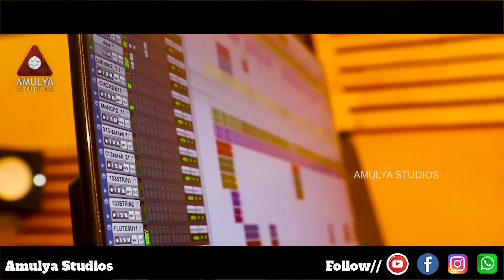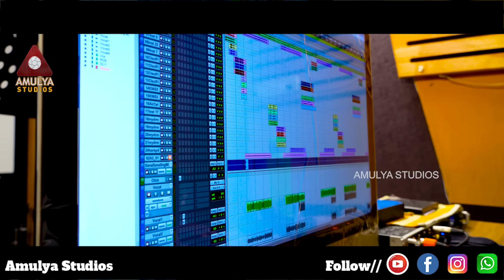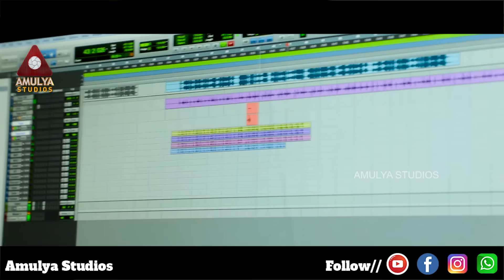2021 New Telugu Songs | Manam Poye Batalona Song | Singer Version | Folk Songs | Amulya Studio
Watch Manam Poye Batalona Song only on Amulya Studio.

Song Details:

Song Name: Manam Poye Batalona
Singer: Jeevan, Lavanya
Lyrics: Balamani

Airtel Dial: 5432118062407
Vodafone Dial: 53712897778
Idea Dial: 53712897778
BSNL: SMS BT 12897778 To 56700